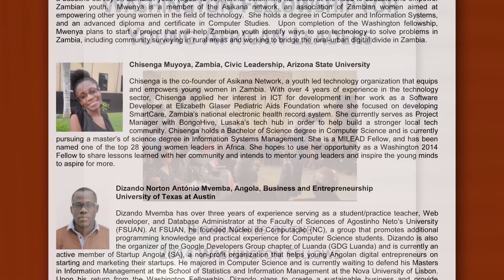2015 JCI TOYP Chisenga Muyoya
For her work with empowering women in technology, Chisenga Muyoya was named a 2015 JCI Ten Outstanding Young Persons of the World (JCI TOYP) recipient in the category of business, economic and/or entrepreneurial accomplishment.
After receiving a Bachelor’s of Science in Computing and a Master’s of Science in Information System Management, Muyoya developed a deep passion for social change and began to question issues surrounding the low participation of women in technology.

After being one of only three female participants in a highly technical but free workshop, Muyoya felt compelled to take a stand for her peers and co-founded Asikana Network; a youth led social enterprise that seeks to increase the participation of young women in technology. The network works to help target groups including girls in high school, young women in college and women working in the industry. Asikana Network provides the young women with free training sessions in marketable skills such as mobile application development, web development and video editing while using experimental and innovative teaching methods. In addition to developing skills, Asikana Network holds networking sessions to provide a platform for the young women to connect with local mentors in the same expertise and strongly encourages entrepreneurship as a means for women to gain economic liberation. Since it’s inception, Asikana Network has reached over 1000 young women and was recently presented with the 2015 ICT Recognition Award for their work with women in technology.

In 2014, Muyoya was selected as a Washington Fellow and part of the Young African Leaders Initiative by the Obama Administration; the initiative is a signature effort to invest in the next generation of African leaders. Through her work, Muyoya continues to positively use technology as a tool to challenge cultural norms and find innovative solutions to create sustainable futures for young women irrespective of their backgrounds and social standings.